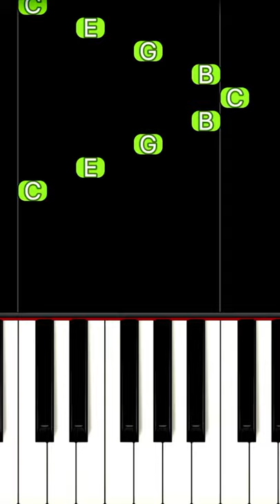Stranger Things Theme | EASY Piano Tutorial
Arranged by BOOSTutorial Piano